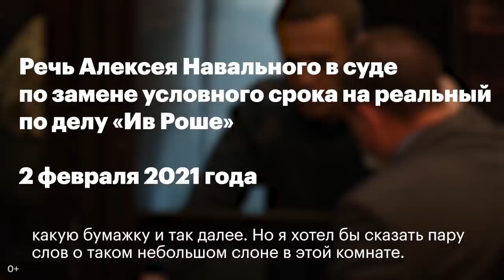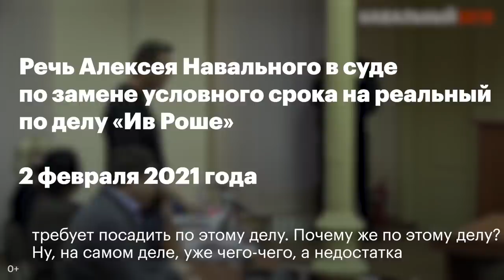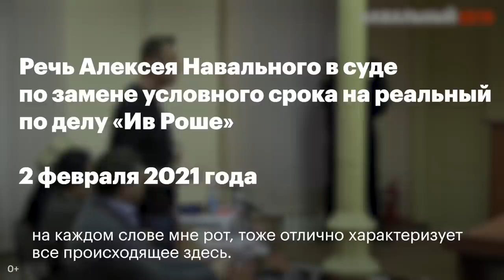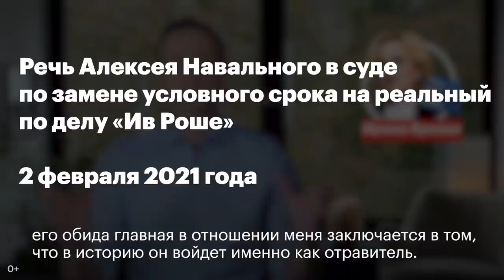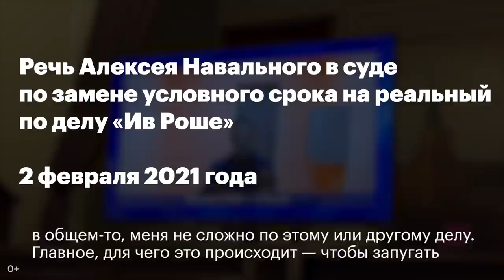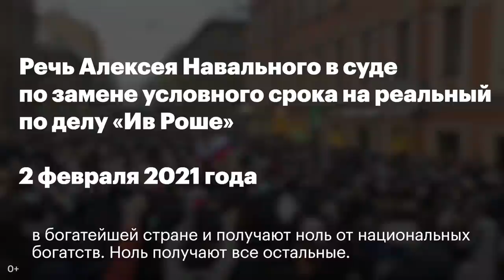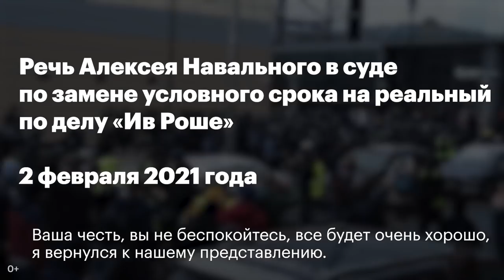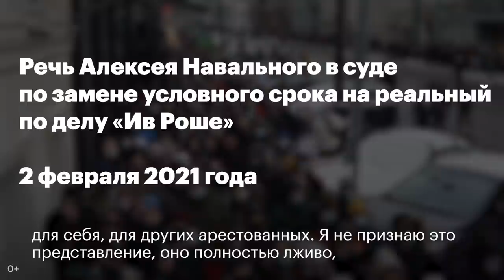Приговор 3.5 года ТЮРЬМЫ ! Речь Навального в суде 2 февраля «Одного сажают, чтобы запугать миллионы»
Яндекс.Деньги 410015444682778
BTC - 3QBTHGRJRdic9XJnoenHFwShv6opKwkgu8
LTC - MWJwDht4uJcqHDyysPJs8fA2skQ6i6RpQT
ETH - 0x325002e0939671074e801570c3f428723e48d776